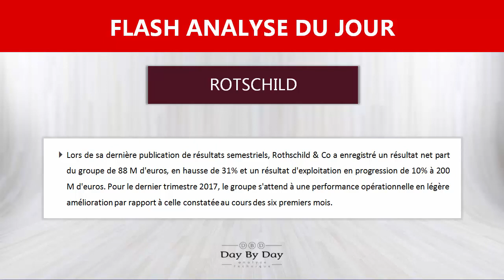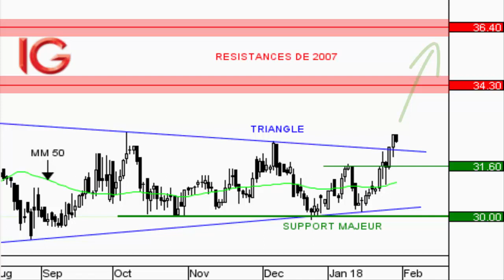Action Rothschild : sortie haussière d'un triangle - Flash analyse IG 30.01.2018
Lors de sa dernière publication de résultats semestriels, Rothschild a enregistré un résultat net part du groupe de 88 M d'euros, en hausse de 31% et un résultat d'exploitation en progression de 10% à 200 M d'euros. Pour le dernier trimestre 2017, le groupe s'attend à une performance opérationnelle en légère amélioration par rapport à celle constatée au cours des six premiers mois.Du point de vue graphique, le titre a récemment pris appui sur son support majeur des 30EUR, ce qui a permis d'engager une impulsion suffisante pour s'extraire par le haut du triangle symétrique au sein duquel les cours évoluaient depuis l'été dernier. La sortie de cette figure constitue un signal important et témoigne d'une reprise en main des échanges par le courant acheteur. La valeur devrait donc prolonger sa vague d'appréciation lors des prochaines séances, en direction des résistances de 2007 situées à 34,30EUR puis 36,40EUR. La rupture du support à 31,60EUR invaliderait néanmoins ce scénario.